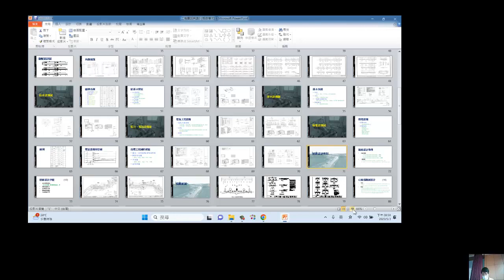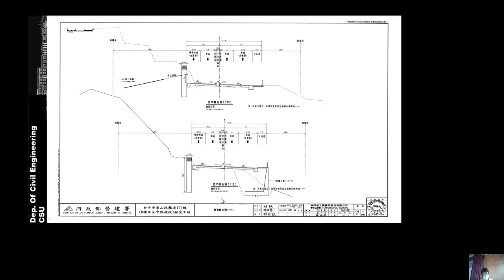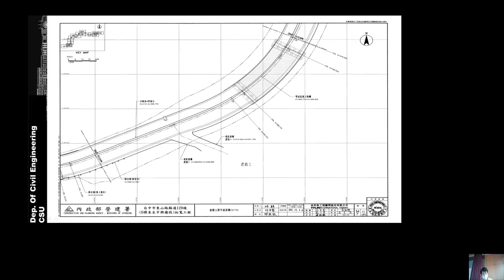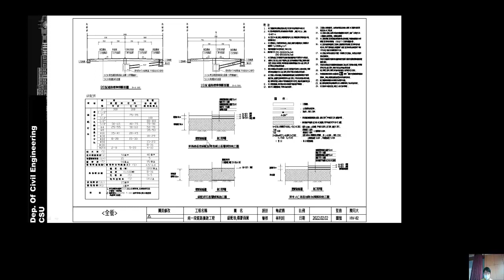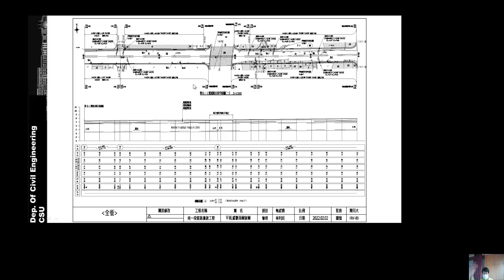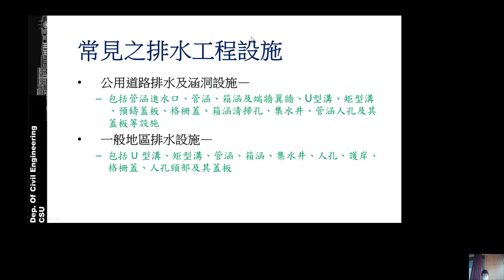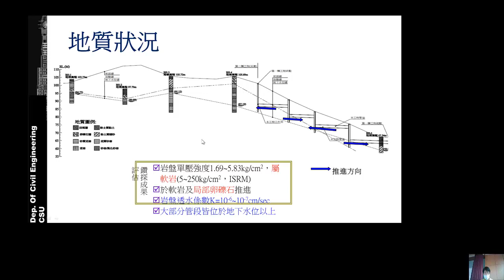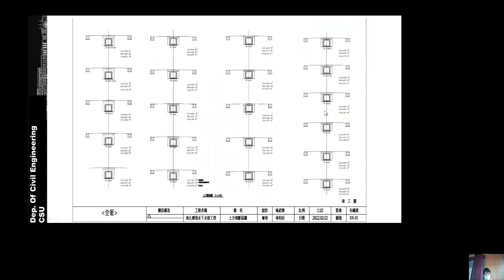工程圖說判識 2-3-1 道路及排水工程圖